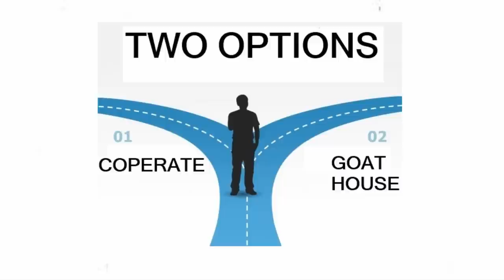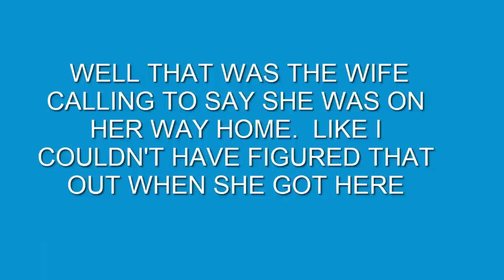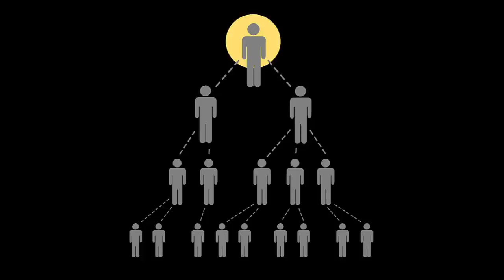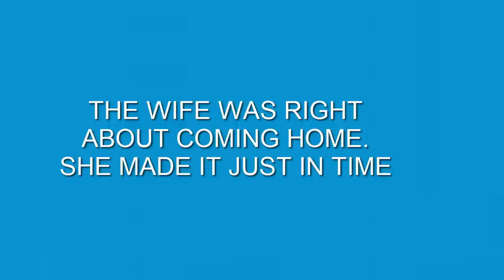SSA MUST FIND THE FRAUDULATOR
But I am the primary suspect in this case and a genuine person.